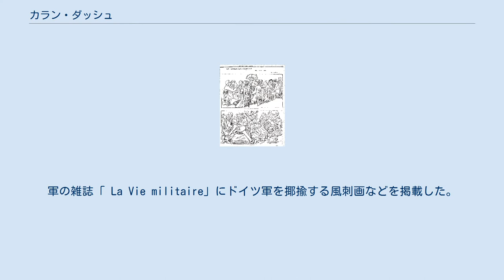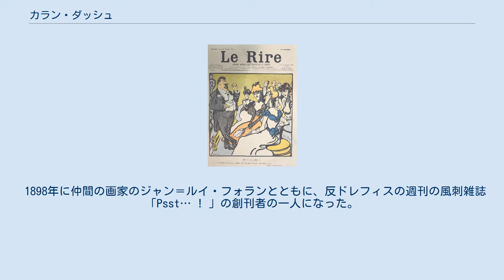カラン・ダッシュ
ドレフィス事件を議論する家族の夕食 カラン・ダッシュことエマニュエル・ポアレ（ペンネーム:Caran d'Ache、Emmanuel Poiré、1858年11月6日 - 1909年2月25日）はロシア生まれの、フランスの漫画家、風刺画家である。
 モスクワで生まれた。
祖父が1812年にナポレオンのロシア遠征に将校として参加して、負傷したため、そのままロシアに留まったという家系の出身である。
エマニュエル・ポアレは1877年に父親が亡くなった後、フランスに移り、フランス市民権を得るために、5年間、軍務についた。
軍の雑誌「 La Vie militaire」にドイツ軍を揶揄する風刺画などを掲載した。
 ロシア語で「鉛筆」を意味する「karandasch(карандаш:語源はトルコ語の黒い石 kara-taschに由来する」からカラン・ダッシュ(Caran d'Ache)を名乗り、活動した。
 1880年にアルベール・ロビダが編集する週刊新聞「La Caricature（ラ・カリカテュール）」に初めて風刺画を発表した。
 有名な作品には1899年に新聞「フィガロ」に発表した戯画で、夕食をする上品な家族がドレフュス事件の話題が出るとつかみ合いの議論になる様を描いた。
 1898年に仲間の画家のジャン＝ルイ・フォランとともに、反ドレフィスの週刊の風刺雑誌「Psst… ! 」の創刊者の一人になった。
この雑誌は85号まで出版され、カラン・ダッシュとフォランの社会風刺や反ユダヤ主義の風刺画が掲載された。
 スイス最大の筆記具メーカーカランダッシュの社名はこの画家に因んでいる。